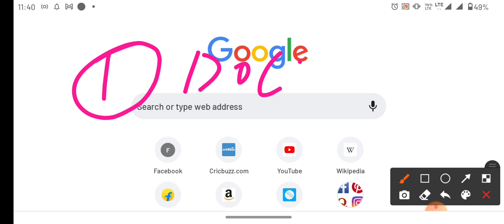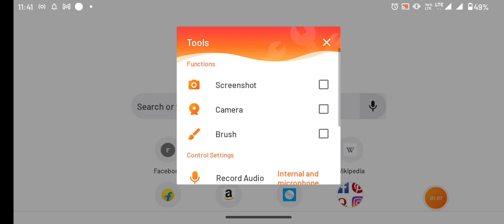Jamia entrance test result 2021 Jamia spot Admission process 2021 Jamia document list issue 2021